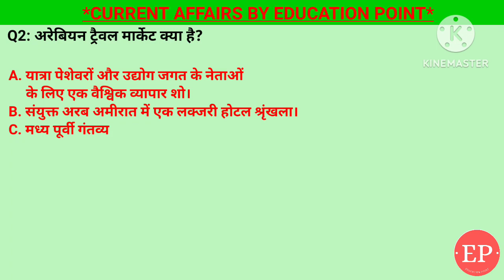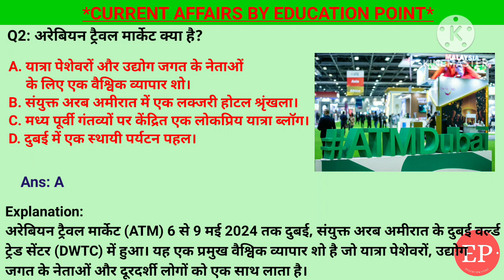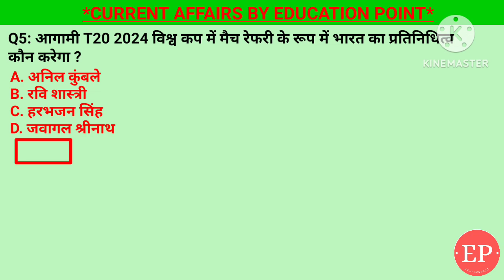08 May 2024 |Current Affairs Today |T20 2024 विश्व कप में मैच रेफरी के रूप में भारत का प्रतिनिधित्व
08 May 2024 |Current Affairs Today |T20 2024 विश्व कप में मैच रेफरी के रूप में भारत का प्रतिनिधित्व कौन करेगा?

1. आगामी T20 2024 विश्व कप में मैच रेफरी के रूप में भारत का प्रतिनिधित्व कौन करेगा ? - जवागल श्रीनाथ
2. आईपीएल इतिहास में 150 कैच लेने वाले पहले क्रिकेटर कौन बने हैं ?- एमएस धोनी
3. यूरोपीय संघ ने किस देश में आर्थिक संकट के बीच एक अरब डॉलर की सहायता की घोषणा की है?- लेबनान
4. अरेबियन ट्रैवल मार्केट क्या है?- यात्रा पेशेवरों और उद्योग जगत के नेताओं के लिए एक वैश्विक व्यापार शो।
5. हाल ही में किस राज्य सरकार ने ‘नक्षत्र सभा’ खगोल पर्यटन अभियान शुरू करने की घोषणा की है? -उत्तराखंड

08 May Current Affairs | Current Affairs by Shashi Bhushan | Education point by Shashi Bhushan | Education point

T20 2024 विश्व कप में मैच रेफरी के रूप में भारत का प्रतिनिधित्व कौन करेगा,आईपीएल इतिहास में 150 कैच लेने वाले पहले क्रिकेटर,यूरोपीय संघ ने किस देश में आर्थिक संकट के बीच एक अरब डॉलर की सहायता,अरेबियन ट्रैवल मार्केट क्या है,किस राज्य सरकार ने ‘नक्षत्र सभा’ खगोल पर्यटन अभियान शुरू करने की घोषणा